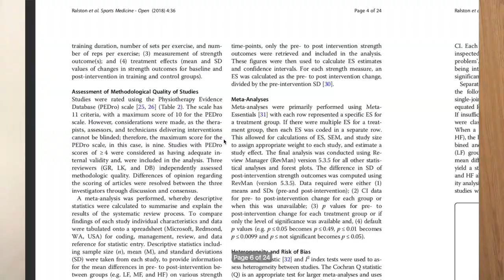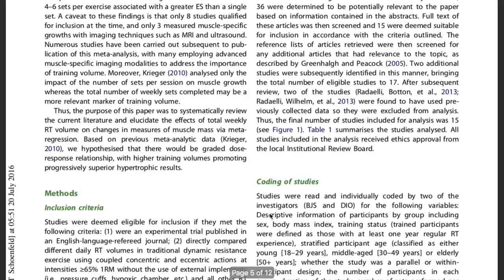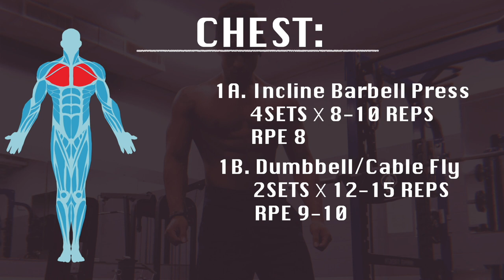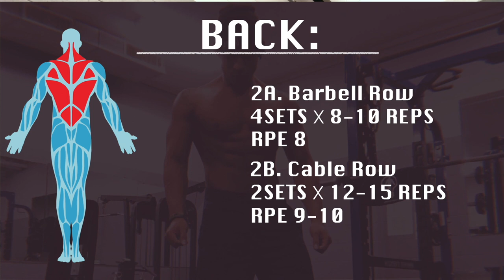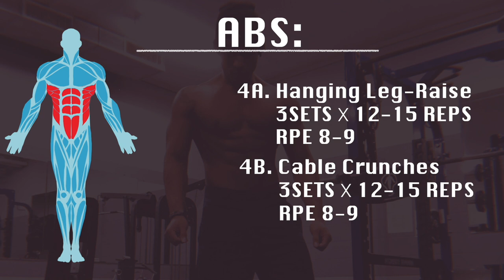How To Create A WORKOUT PLAN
►In This Video: 6 SIMPLE STEPS TO CREATE A WORKOUT PLAN. A science driven approach putting Volume, Frequency and Intensity into context. When it comes to transforming your body having a solid workout plan in hand is already half the battle. I hope this video finds you well.

▹Please leave feedback in the comment section! Let me know what you guys enjoyed,would like to see next or what I could improve on to make my videos better for You All! Thank you! MUCH APPRECIATED!

Timecodes

0:00 - Intro
2:00 - STEP1 (Your Goal)
2:23 - STEP2 (Training Frequency)
2:45 - STEP3 (Your Training Days)
4:25 - STEP4 (Training Volume)
5:51 - STEP5 (Intensity)
6:50 - STEP6 (Your GAME PLAN!)
►FREE RESOURCE: The free downloadable guide bellow will only be available for the first few people!
►SOURCES:

►ABOUT ME:
▹ My name is Ruben Clarke (@AlphallClarke)! I founded Alphall Kinetics with one clear purpose in mind - I want to help driven military men take their physique and overall lifestyle to the next level. It took me so many years to find the right plan and program that didn't have me barely eating or doing excessive cardio. Which is why I started designing these programs that catered to those important factors and more! Since starting Alphall Kinetics, I've helped numerous military men, and civilians in & outside of the U.S to fix their relationship with food, get on a solidified workout routine, and make real steady and HEALTHY progress toward their goals. I am so thrilled that you are here, because it means you are really ready to make a change. And, I hope I get to help you do just that!